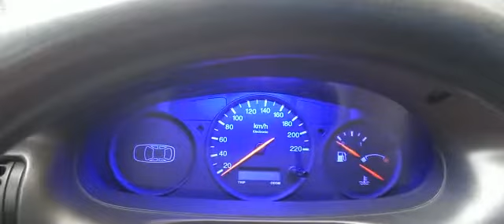FORD ESCORT ZTEC PAINEL PERSONALIZADO COM LEDS EM AZUL - VELOBAKAR